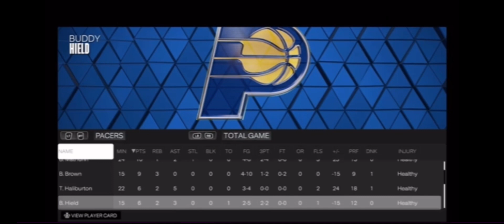BROTHAS NBA2K23 STORY EP12:FIRST NBA GAME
ADRIAN AND ELIJAH HAVE THEIR FIRST GAME IN THE NBA